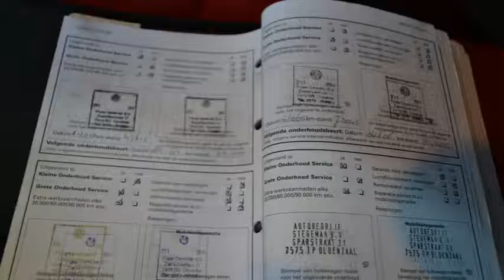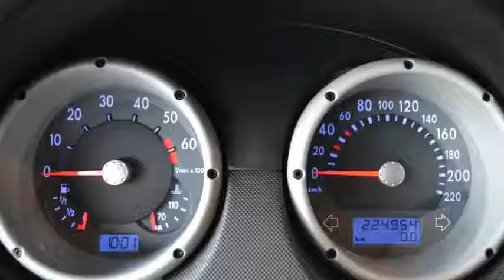Volkswagen Polo 1.4 TRENDLINE 5drs Nw APK Inruil mogelijk